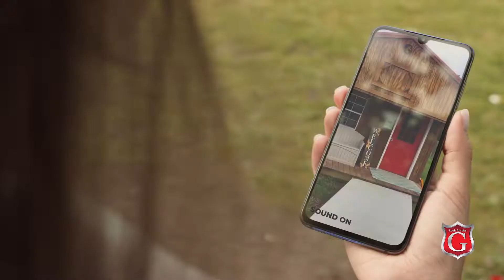Sean's Story: Honoring All Who Have Served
At this time of year, we pause to honor all who have sacrificed in service to our country so we can live free. People like Sean, whose life we commemorate in this edit of a video Sean’s Mom, Janice, gave us permission to share. Thanks to all of you who have served. We are so glad you gave.